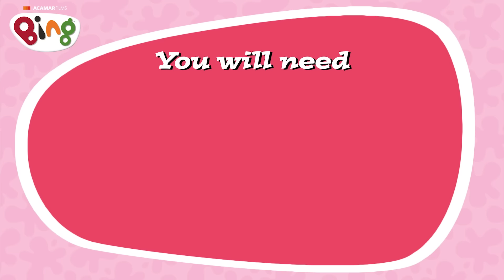Be Like Sula | 22+ Minutes | Bing: Best Bits | Bing English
Be Like Sula | 22+ Minutes | Bing: Best Bits | Bing English  | Cartoons for kids
Be like Sula! Learn how to draw Sula and how to make a Sparkle Magic wand with our talented Bingsters!